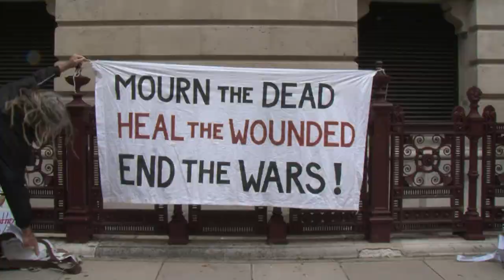لمحة عن أهم الحوادث التي طبعت العام 2013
تقدم AFPTV لمحة عن أهم الحوادث التي طبعت العام 2013 من حول العالم.خاص بزبائن خدمة الويب.